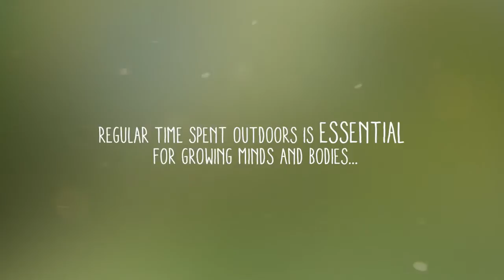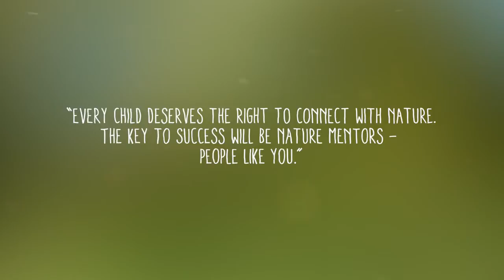How to Raise a Wild Child by Dr. Scott Sampson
By the beloved and wildly popular host of the PBS Kids show Dinosaur Train, here is the book every parent needs: a rousing call to connect our kids to the natural world, filled with tips and advice.